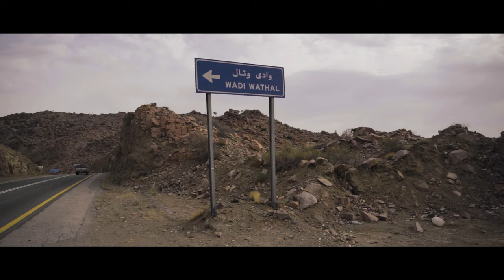Kalada village Bani Saad trailer | Vlog | Saudi Arabia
Kalada village in Taif, Saudi Arabia, Bani Saad mountains, mountainous nature in Saudi Arabia, stunning landscapes, beauty of nature in Saudi Arabia

Hello, I am Samir Mehmood. I like to vlog, travel and explore new places so i want to take you all with me on my journey.